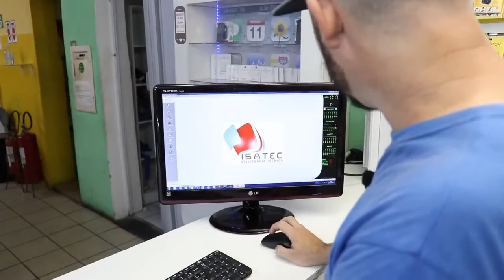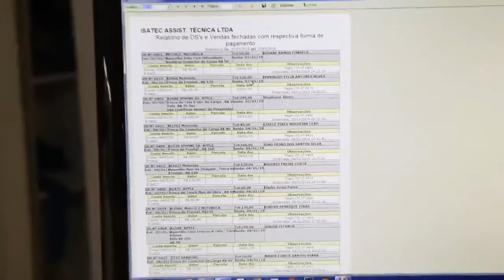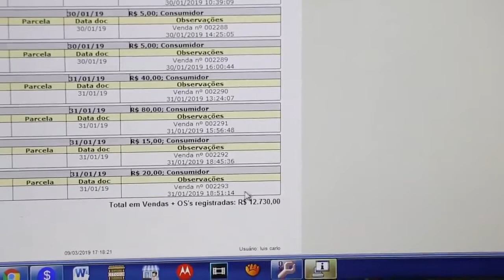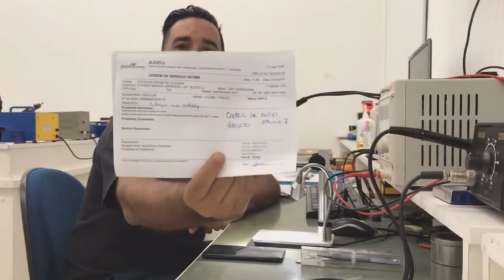Curso Manutenção de Celular Completo com Certificado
Curso Revolucionário que já mudou a vida de milhares de pessoas no Brasil a ter seu negócio próprio 100% lucrativo com conserto e manutenção de celulares em poucos dias.

E com grande diferencial no mercado com Reparo em Placas de Smartphone e Iphone

Se você deseja ganhar dinheiro realizando Manutenções em Celulares, veja este vídeo com muita ATENÇÃO!